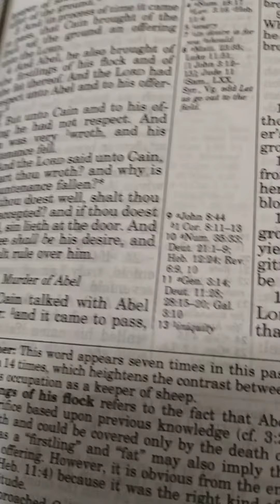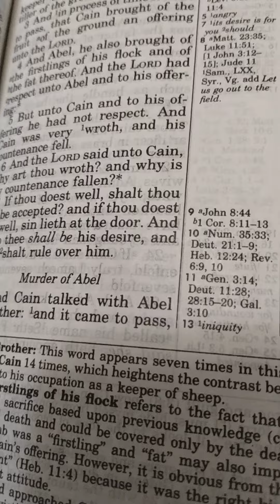Genesis 4 Murder of Abel # Murder Now